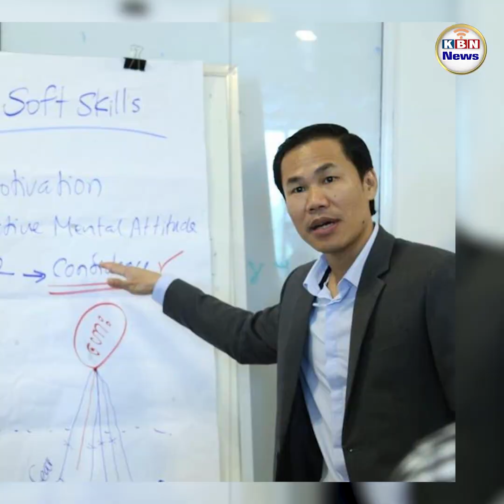បើមិនប្រញាប់ដោះទេចប់ហើយ! ប្រជាជនខ្មែរជំពាក់ធនាគារស្ទើរមួយជីវិត ស្ទើរតែគ្រប់ៗគ្នា!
ថ្ងៃនេះ សារព៍ត៌មាន KBN NEWS សូមលើកបង្ហាញ ដោយសង្ខេប ពីប្រវត្តនិងសាវតា និងមកស្គាល់ឧកញ៉ាកំពូលៗនៅស្រុកខ្មែរ ដែលល្បីខាងឆ បោ.ក លុយប្រជាពលរដ្ឋសរុបបានរាប់រយលានដុល្លារ លុយសុទ្ធៗ។